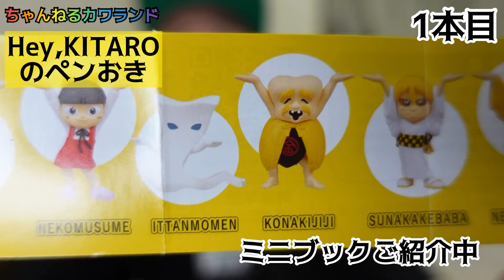【ガチャガチャ】Hey,KITAROのペンおき【ゲゲゲの鬼太郎】開封&レビューします。このシリーズはサイクルが早くてクオリティーが高い！！※シークレットネタバレ注意です。【株式会社Qualia】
【株式会社クオリア】さんから発売されてる【Hey,KITAROのペンおき】を開封&レビューします。
シリーズのサイクルが早い、コラボが豊富！コレクター心くすぐるガチャだ！！※シークレットネタバレ注意です。
【鬼太郎】【ねこ娘】【一反もめん】【子泣きじじい】【砂かけばばあ】【ねずみ男】【シークレット】全7種類。

【カプセルトイ】がどんどんハイクオリティに進化しているんです！本当にいろんな人に知って欲しいんです。

【フィギュア】好き、【おもちゃ】好き、【生物】好きの見付けた出来の良い、クオリティの高いガチャガチャを楽しんでください。

【いきもの大図鑑かぶとむし02】

【いきもの大図鑑かまきり02】

【いきもの大図鑑ピーコックスパイダー】

【いきもの大図鑑かめ05】

【撮影機材】